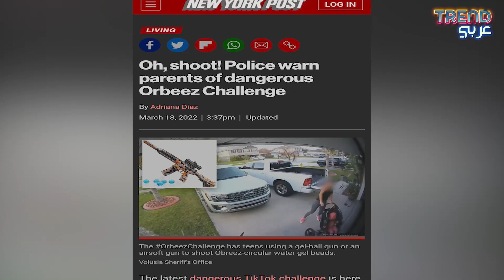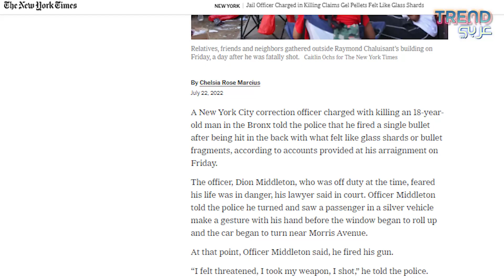و فــاة شاب بعد تحدي اوربيز وإدارة تيك توك تتـد.خل !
تحدي أوربيز يفرض على المشاركين فيه رمي كرات ملونة تتمدد عند البلل من خلال أداة أشبه بالمـــــــــسد س المائي أثناء قيادة السيارة .